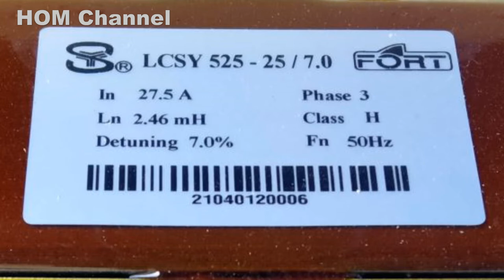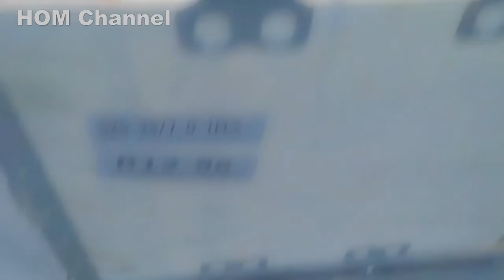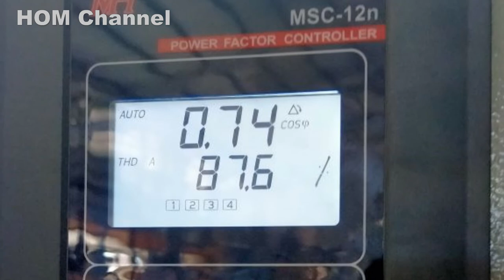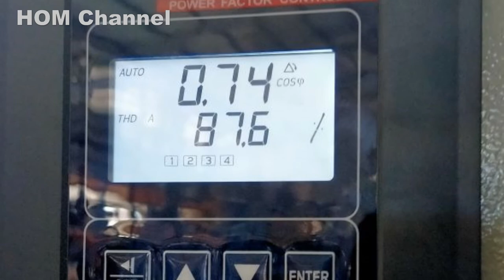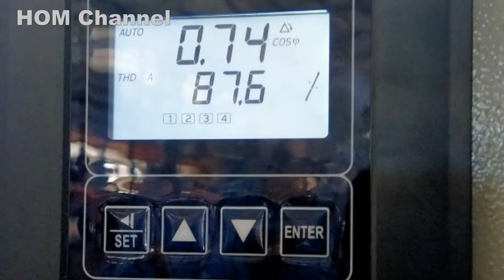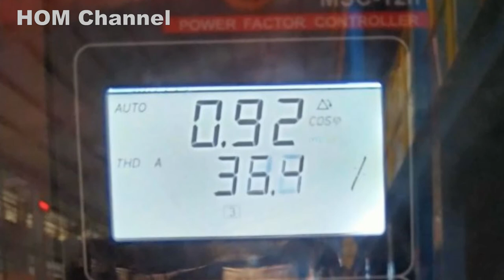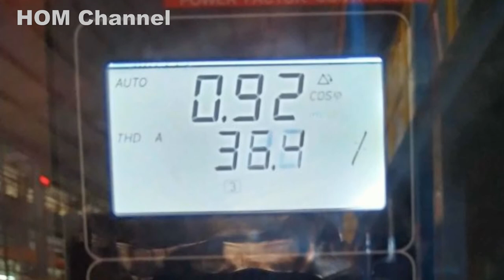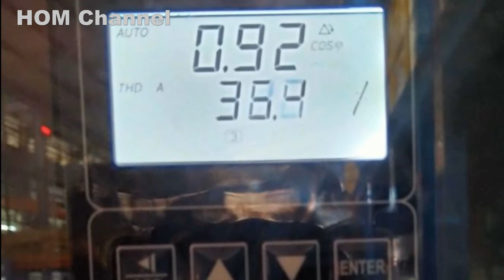Memilih Online Detuned Reaktor 525V 25 KVAR Fort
Memilih detuned reactor untuk memperbaiki harmonic yang terjadi pada sistem kelistrikan pada industri yang banyak menggunakan VFD pada motor induksinya.